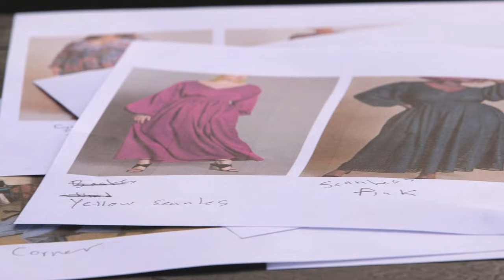Chrissy Metz - “Talking To God” (Photoshoot Behind The Scenes)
Behind the scenes of Chrissy Metz's photoshoot for her new single "Talking To God"!

Music video by Chrissy Metz performing Talking To God (Behind The Scenes Of Photo Shoot).